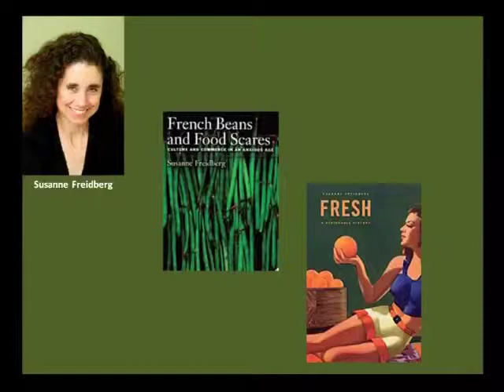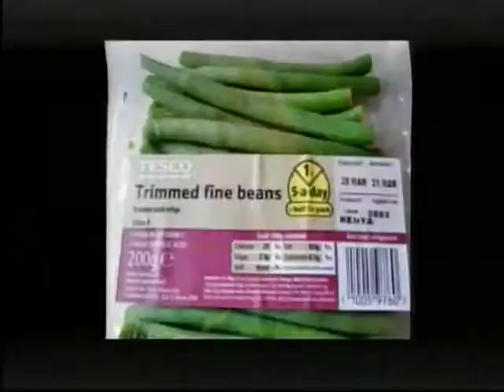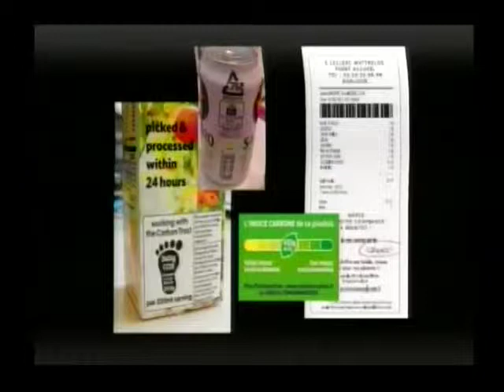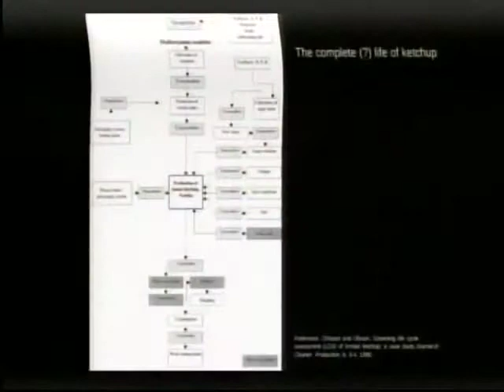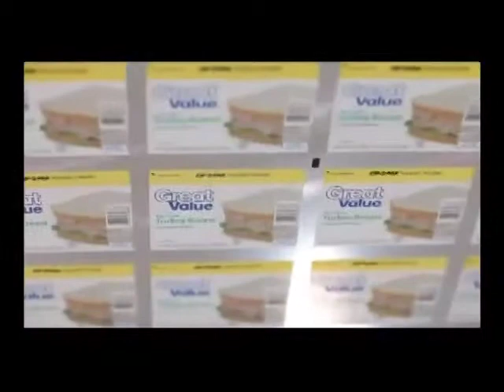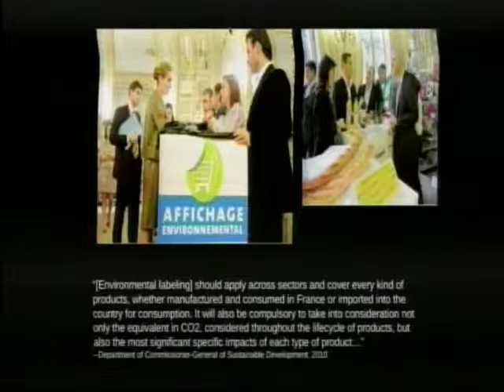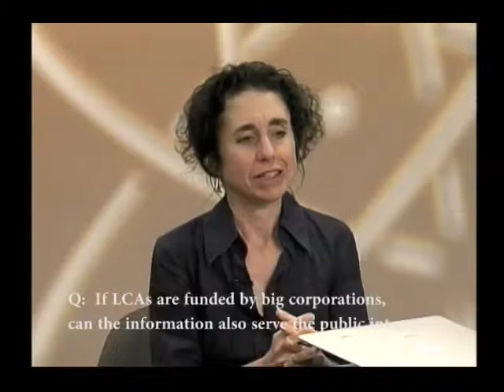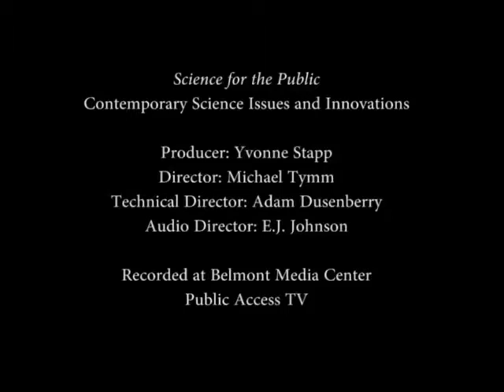The Politics of Food's Environmental Footprint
Susanne Freidberg, Ph.D. Prof of Geography, Dartmouth College.  The globalization of our food market --production, processing, transporting and storage-- has an enormous impact on the environment.  Calculating that impact --the Life Cycle Assessment-- is complicated and very political.